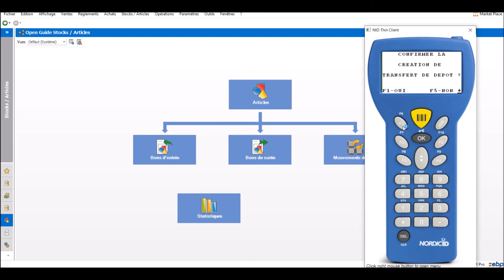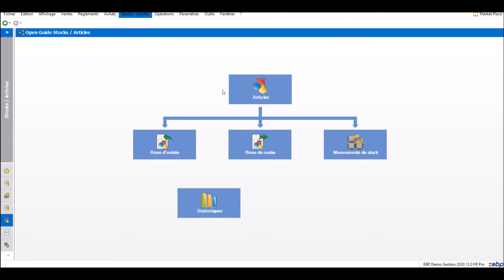NormaRF EBP - Transfert de stock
Saisie d'un transfert de stock sur EBP via un terminal NormaRF.